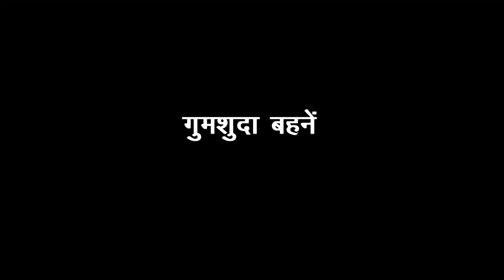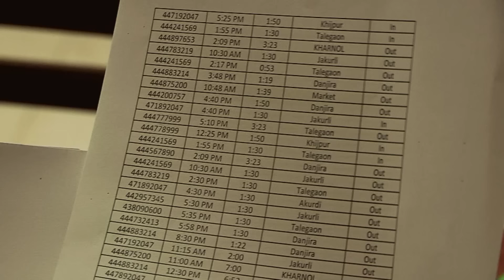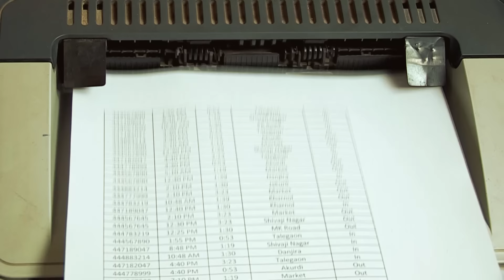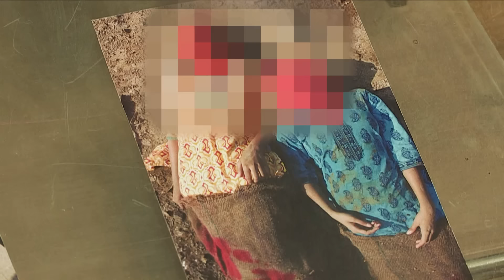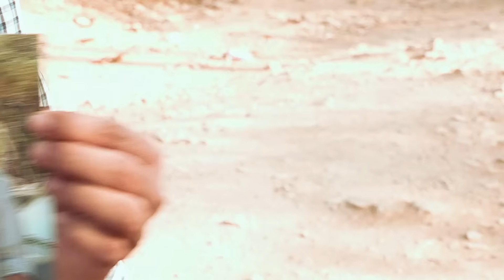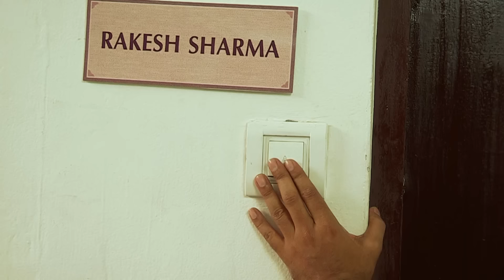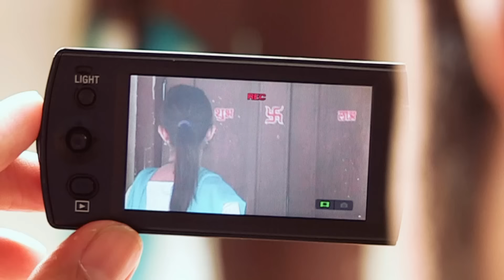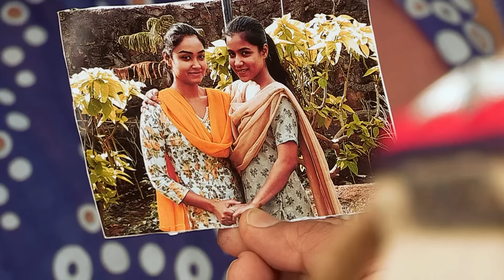झूठी शान के लिए Megha को देनी पड़ी बली | Crime Patrol Series | TV Serial Episode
SonyCPNew